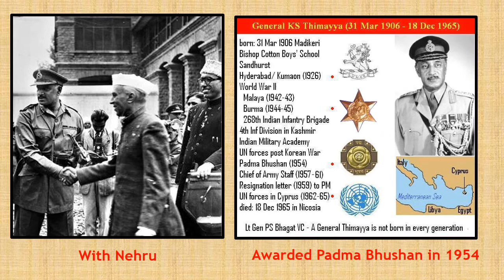CARIAPPA AND K S THIMAYYA